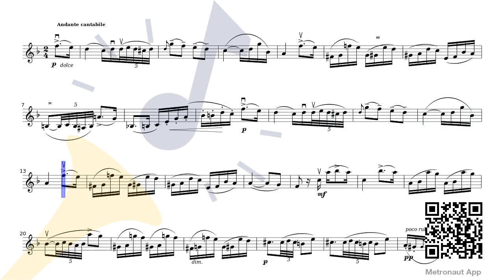Tchaikovsky - Two Pieces Op.10 - 1. Nocturne [Violin Sheet Music]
Discover sheet music of Tchaikovsky - Two Pieces Op.10 - 1. Nocturne [Violin Sheet Music] by Pyotr Ilyich Tchaikovsky for Violin with accompaniment to play along to on Metronaut App